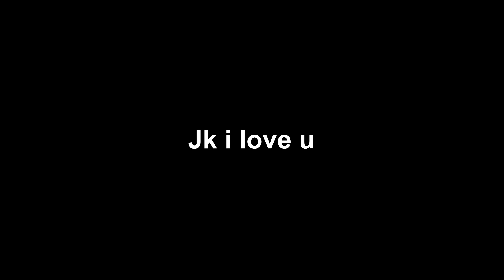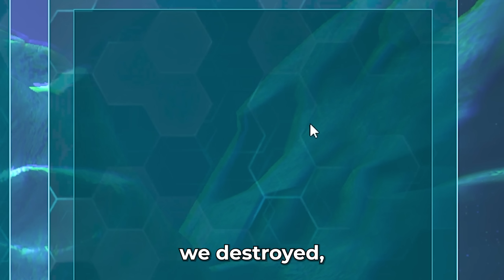How We Raided 2 Bases in 24 Hours - Ark PvP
►Faster response on Discord : ozzy#2446